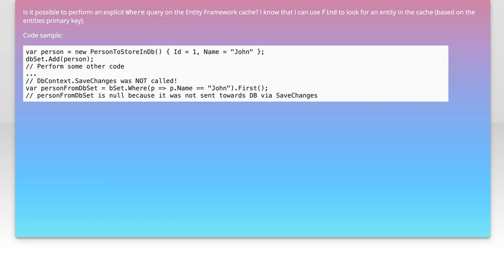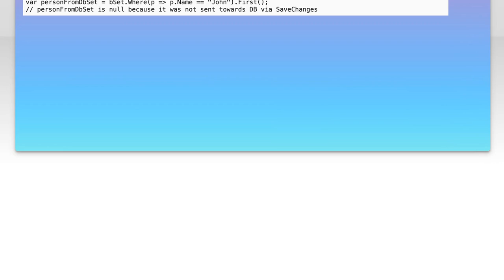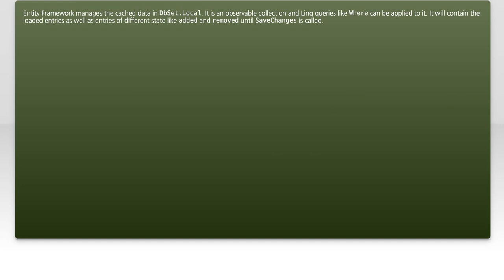Query Entitiy Framework cache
c#: Query Entitiy Framework cache

Related to: c#, entity-framework